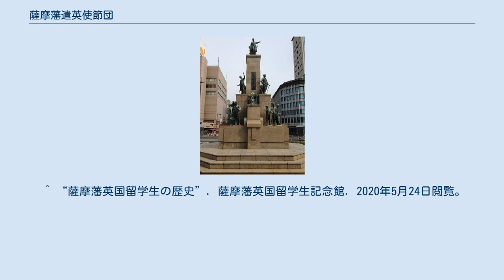薩摩藩遣英使節団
薩摩藩英国留学生記念館（鹿児島県いちき串木野市） 松木弘安 薩摩藩遣英使節団（さつまはんけんえいしせつだん）は、幕末期に薩摩藩がイギリスに派遣した使節団。
3名の視察係と15名の留学生（薩摩藩第一次英国留学生）に通訳1名の計19人で1865年に渡英した。
 薩摩藩は新納久脩（新納中三）、五代友厚、松木弘安（寺島宗則）の3人から成る外交使節団を、町田久成、森有礼ら15名の留学生と共にイギリスに派遣した。
使節は元治2年（1865年）3月22日、薩摩国串木野羽島（鹿児島県いちき串木野市）から出航した。
松木は、ローレンス・オリファントを通じてイギリス外相のラッセル伯に雄藩連合政権樹立の構想を説き、その対日外交に影響を与えたといわれる。
ロンドンでは当時はまだ仇敵同士であった長州藩の長州五傑と遭遇している。
 使節団はフランス・プロイセン・オランダ・ベルギー各国を歴訪・視察した。
ロンドンにおいてベルギー貴族（フランス国籍）のシャルル・ド・モンブラン伯爵から貿易商社設立の話を持ちかけられ、ブリュッセルにおいて薩摩藩とモンブランの商社設立契約を結んだ。
さらに、1867年のパリ万国博覧会参加を協議して、翌慶応2年（1866年）に帰国した。
 また、留学生の内、森ら6名は、オリファントの紹介で、1867年7月にアメリカに渡っている。
 訪英したメンバーは薩摩藩開成所の者を中心とする以下の19名である（役職と年齢は当時）。
 若き薩摩の群像 鹿児島中央駅には彫刻家の中村晋也による「若き薩摩の群像」のモニュメントがある。
1982年（昭和57年）に鹿児島市が50万都市達成を記念して建立した。
当初は19人中17人の像のみであったが、2020年に薩摩藩出身でなく像がなかった堀孝之と高見弥一の像が追加されることになった。
 ^ “薩摩藩英国留学生の歴史”. 薩摩藩英国留学生記念館. 2020年5月24日閲覧。
 ^ a b c “「若き薩摩の群像」に追加　堀孝之、高見弥一の原型完成　鹿児島市”. 南日本新聞 (2020年5月24日). 2020年5月24日閲覧。